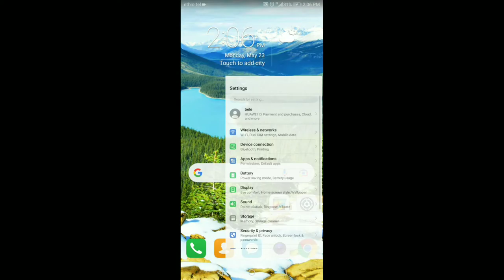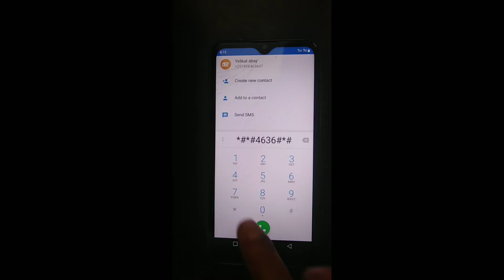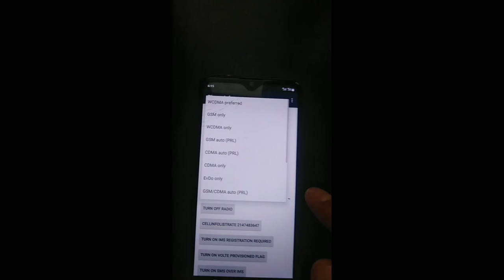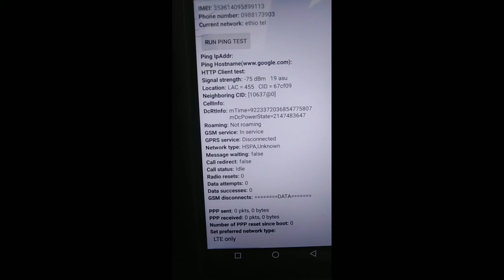how to used very fast internet connection የስልካችሁን Setting በማስትርካከል በጣም ፈጣን የሆነ 4G እና 5Gን ተጠቀሙ